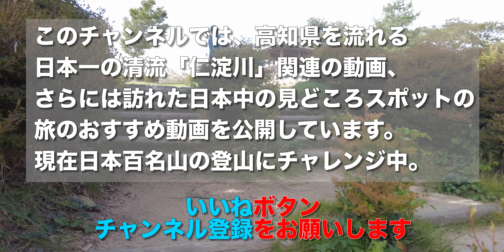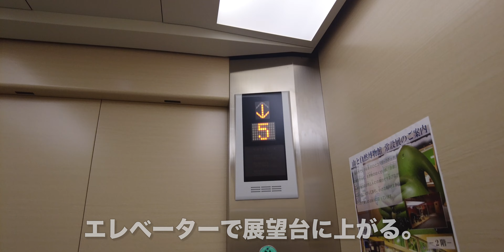松本市アルプス公園/長野県松本市【北アルプスの大展望】360度パノラマ展望台が無料【旅行VLOG】安曇野,美ヶ原,国道158号線,安房峠道路,釜トンネル,さわんど,山と自然博物館,高ボッチ山,松本城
松本市アルプス公園（まつもとしアルプスこうえん）は、長野県松本市蟻ケ崎（ながのけんまつもとしありがさき）にある公園だ。北アルプス連峰、安曇野、美ヶ原、松本市街を望むことができる眺望で人気がある。
松本市アルプス公園
長野県松本市蟻ケ崎２４５５−１１

2022年10月4日、この日は旅籠屋高山店（はたごやたかやまてん）で宿泊していた。
そこから車で、国道158号線を走る。安房峠道路（あぼうとうげどうろ）に入る。釜トンネルは通行規制中。道路が狭いわりに交通量が多いので、要注意。さわんどバスターミナルを通過。松本市内に入る。細くて急な坂道を上がっていく。松本市アルプス公園に到着。駐車場はとても広い。

ここは標高約800mあるそうだ。とてもきれいに整備されている。この日は風が強かった。当初は立山に登山する予定だったが、天候が気になって中止してここにやってきた。正面に北アルプス連峰が見えている。眼下には安曇野。展望テラスは立ち入り禁止。

なんと展望台は無料。正式には「松本市山と自然博物館」というようだ。内部はこんな感じ。床に地図が貼られていた。前に行った高ボッチ山も記載されていた。
エレベーターで展望台に上がる。大展望だ。前に行った松本城も見えている。
北アルプスを一望だ。高ボッチ山があれのようだ。中央アルプスも見えている。車で先に進んだ。

【動画目次】
00:00 駐車場
01:43 公園
03:48 展望台

【使用機材】
カメラ ：
GoPro MAX
iPhone11ProMAX

ジンバル ：

【編集】
ハードウェア：

ソフトウェア：
Google Earth Pro
GoPro
DJImimo